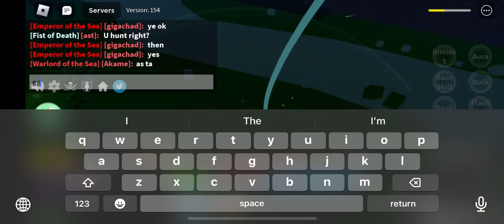Dough Awakened Bounty Hunting | Blox Fruits Mobile Roblox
Stats:

Melee: 2449
Defence: 2449
Sword:1
Gun:1
Blox Fruit: 2449

Combo:

Electric Claw: C
Dough: X V
Electric Claw: Z
Serpent Bow: X (if needed)
Dough: C
Electric Claw: X
Dough: Z (if needed)